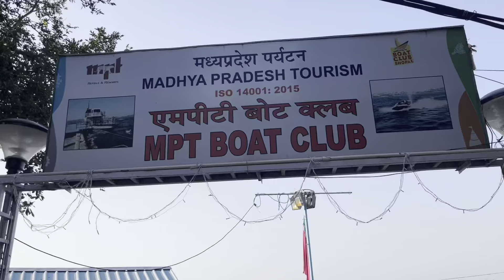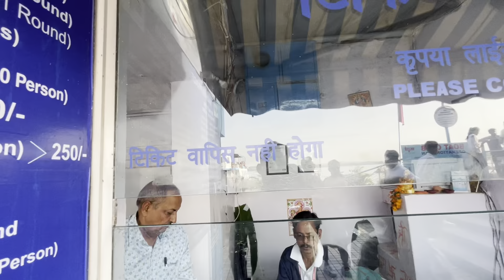Ye Kya Ho Gya Meri Wife Ko |Raju Rathore Vlog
Ye Kya Ho Gaya Meri Wife Ko 😳 | Raju Rathore Vlog
Hello

Thnku